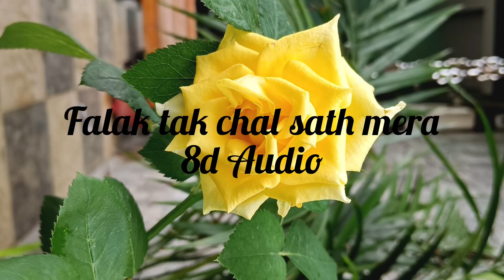Falak Tak 8D (Cover) | Romantic Love Song | Hindi Songs | Old Song New Version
Presenting "Falak Tak" romantic Hindi cover song sung by Ashwani Machal, cover music by R3ZR, Hindi love songs lyrics are penned by Kausar Munir.

Watch beautiful rendition cover romantic love song by Ashwani machal "Falak Tak Chal Sath Mere" Hindi love songs, Old Song New Version.

Song Credits
♫ Song - Falak Tak
♫ Singer - Ashwani Machal

Video Credits
Video & Poster - SKAI-T